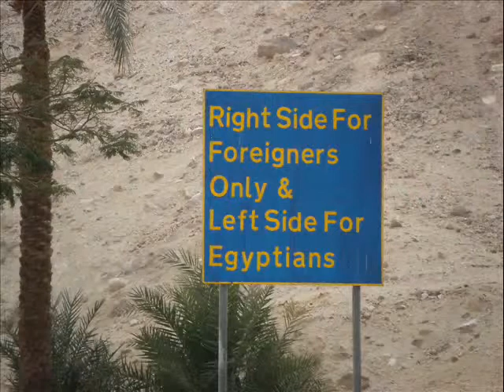Egipt Taba 2010 part 2